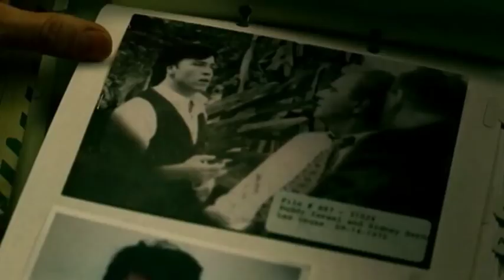Удачная раздача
Смотри в среду, 12 ноября, в 23:00

Триллер. Бывший протеже гангстерского босса, успешный сценичный фокусник, решает выступить в суде со свидетельствами против своих бывших друзей. За его голову гангстерами назначена награда в 1 миллион долларов. ФБР всячески пытается укрыть его до суда, но он периодически упорно появляется на людях, привлекая, словно свет в ночи, десятки наемных убийц.